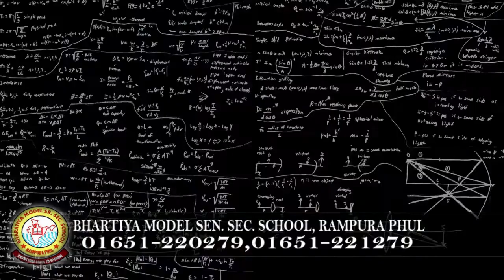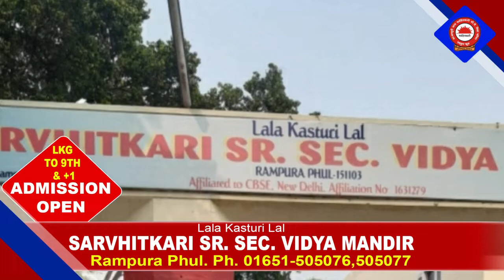03 February 2022 | Today Hukamnama | Darbar Sahib | Amritsar | Nc7 News | Aaj da Hukamnama